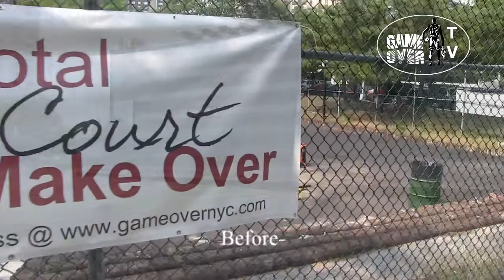Co-op City Court Make Over